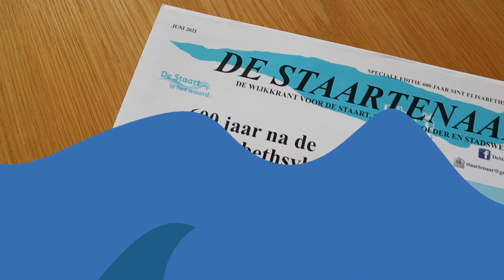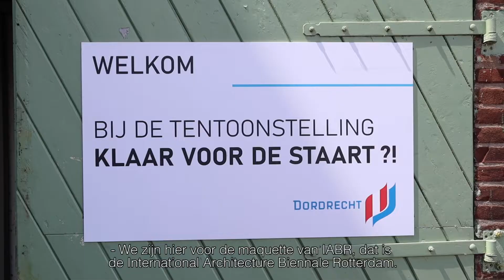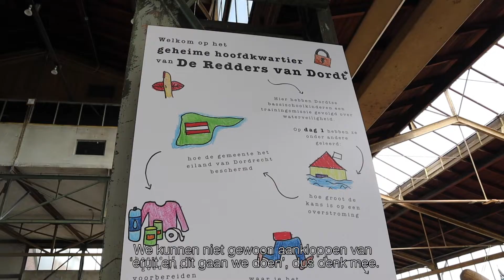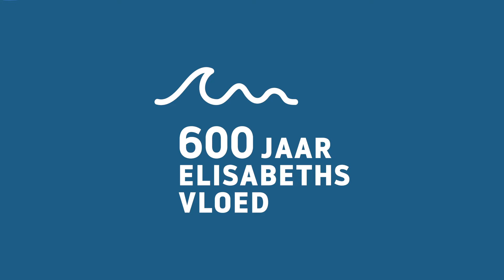Gemeente Dordrecht I Elisabethsvlog de Staart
In een serie vlogs brengen we op een unieke wijze de 600 jaar Elisabethsvloed in beeld.

In deze eerste vlog brengt Emily een bezoek aan de Staart. Deze wijk in Dordrecht is volop in ontwikkeling voor bewoners en bedrijven én bovendien een schuillocatie voor extreem hoogwater in Dordrecht. Emily gaat in gesprek met Wethouder Piet Sleeking, Berry Gersonius strategisch adviseur Groenblauwe stad en Ellen Kelder opgave manager Groenblauwe stad over de ontwikkelingen van het gebied.

Wij zijn supertrots op deze samenwerking met Dordrecht Marketing, waarin we stilstaan bij de kracht van het water.

Vond jij dit een leuke video of vlog en wil jij jouw verhaal ook delen? Wij helpen je graag! LEF Media is het eerste zakelijk vlogbureau van Nederland en biedt verschillende mogelijkheden op het gebied van video en zakelijk vloggen:

ZAKELIJK VLOGGEN
Met zakelijk vloggen geef je de kijker een kijkje achter de schermen van jouw bedrijf. Dit vergroot jouw online zichtbaarheid en geeft het bedrijf een gezicht, waardoor je een echte connectie opbouwt met jouw doelgroep. Geen tijd of talent om zelf voor de camera te staan? Onze zakelijk vloggers gaan graag voor jou aan de slag! Kijk voor meer informatie op

WORKSHOPS
Wil jij zelf aan de slag met zakelijk vloggen? Leer alle tips and tricks om zelfverzekerd en voorbereid aan de slag te gaan. De workshop is beschikbaar in verschillende varianten:

PRESENTEREN
Als zakelijk vlogger zijn goede presentatieskills een must. Ben jij op zoek naar een presentator of dagvoorzitter voor jouw video, event of bijeenkomst? Door onze ervaring met zakelijk vloggen, zijn de vloggers van LEF Media breed inzetbaar voor diverse presentaties. Kijk voor meer informatie op

LEF MODEL
Wil jij aan de slag met videomarketing, maar weet je niet waar je moet beginnen? Zet het LEF Model in! Dit model is gebaseerd op een bewezen succesformule van Google, waarin we jou helpen om jouw online zichtbaarheid te vergoten door middel van video. Denk aan bedrijfsvideo's, kennisvideo's, inspiratievideo's, how-to video's etc.. En natuurlijk niet te missen: zakelijke vlogs. Kijk voor meer informatie op

LEF Media is het eerste zakelijk vlogbureau van Nederland. Wij hebben al meer dan 250 zakelijke vlogs mogen maken voor veel verschillende opdrachtgevers in diverse branches. Wekelijks gaan onze zakelijk vloggers op pad door heel Nederland. Zo gingen we aan de slag voor o.a. RTL4, RTL7 en RTLZ, Coop, Euromast, Solar, SPIE, Royal IHC, Sanidump, Ministerie van Defensie, de Beren Restaurants en RTV Rijnmond.

Op ons YouTube kanaal vind je alle gemaakte vlogs door de verschillende vloggers van LEF. Dit kanaal dient als portfolio.

Wil jij als eerste op de hoogte zijn van een nieuwe video van LEF Media?

Wil je op de hoogte blijven van al onze avonturen?

LEF Media
Marconistraat 16, unit 8.11, 3024EL, Rotterdam